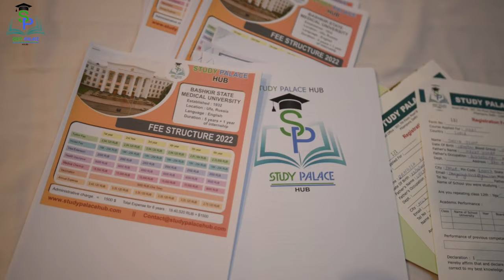Study Palace Hub Bihar Seminar ! JOIN US NOW ! Study MBBS Abroad !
Hey folks
we have done a successful seminar in Bihar at Maurya hotel. Thanks to you all.
Here all information is available for Colleges list in India ..
how many colleges government and private all information available in this video
Friends, if you want more detail on any other topic related on this video, you can ask us in the comment box.

Also, you can submit your contact details on our form so our counselor will contact you directly regarding, MBBS Abroad Admission, College tour by video conferencing, Admission Counselling for MBBS, and much more